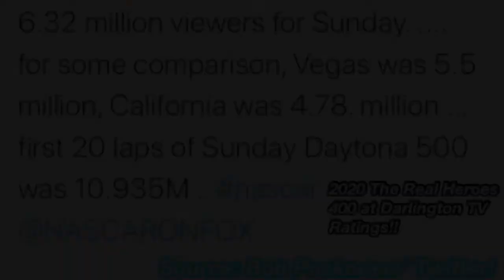The Return of NASCAR at Darlington was a success! (Racing Topics with Ian Perez #17)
In this episode, I will be talking about NASCAR returning to racing at Darlington for the first time in 10 weeks ans why it was a success! Welcome back, NASCAR! Can't wait for more Motorsports is opened back in business!